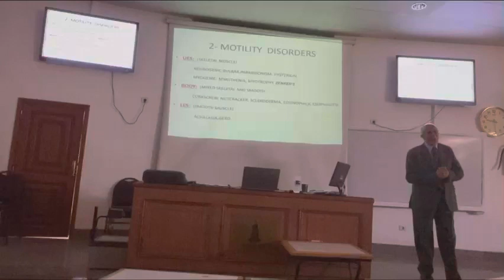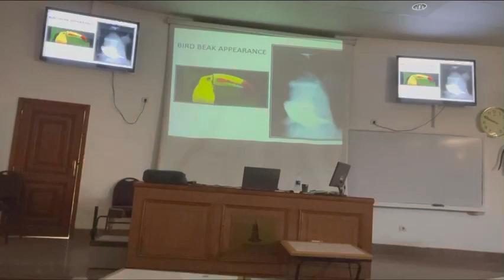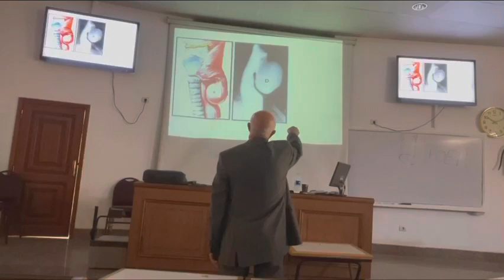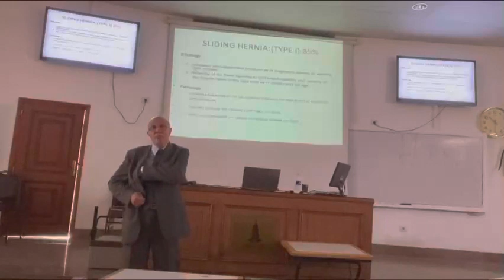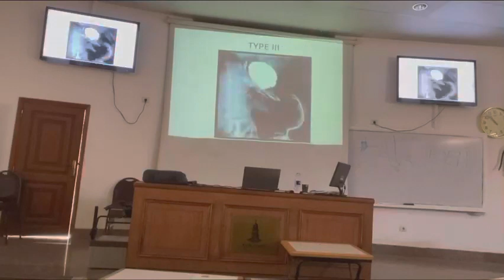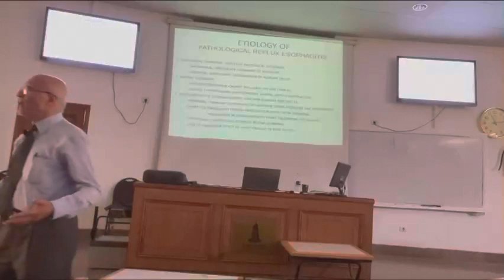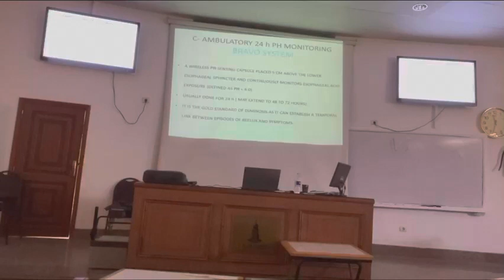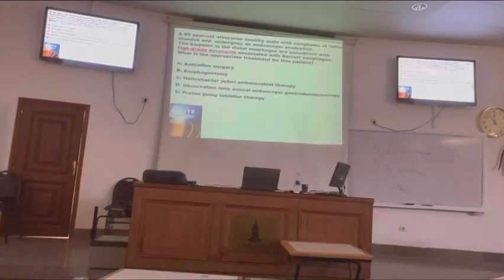GIT : Esophagus 2 ( motility disorders) Dr Ibrahim galal